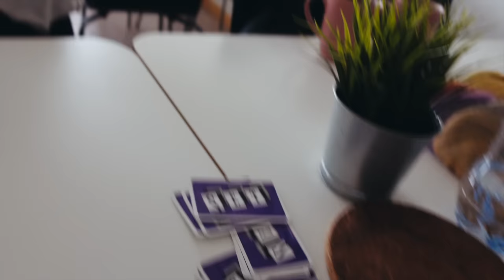27 YEARS OLD!!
Celebrating my 27th birthday in the ski tunnel in Torsby, hehe.